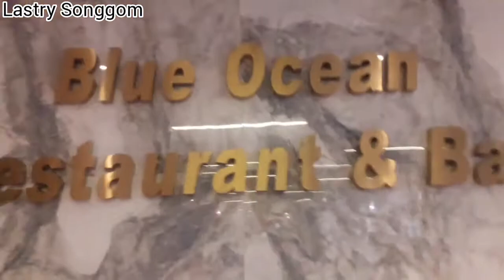Ambyarrrr Kentekan (kehabisan) 😭😭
Assalamualaikum sahabat youtubers
Video kali ini kita visit prasmanan ocean building yg berlokasi di jordan. hanya dengan membayar HK$69 boleh makan sepuasnya 3 jam,tp kita datang terlambat jd sudah kehabisan menu. kalo kalian mau kesana usahakan on time,di buka jm 12- 3.

Terimakasih buat yg sudah nonton
Jangan lupa